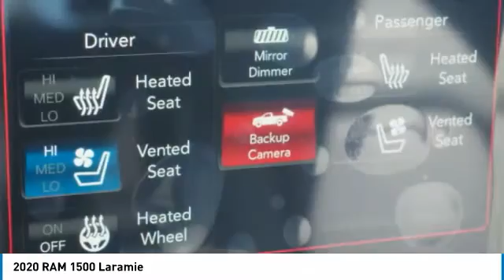2020 RAM 1500 Bartow FL LN357318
2020 RAM 1500 Laramie

1425 W. Main St.

Priced below KBB Fair Purchase Price! Factory MSRP: $55,620 Ivory White Tri-Coat Pearlcoat Ram 1500 Laramie RWD HEMI 5.7L V8 Multi Displacement VVT eTorque 8-Speed Automatic